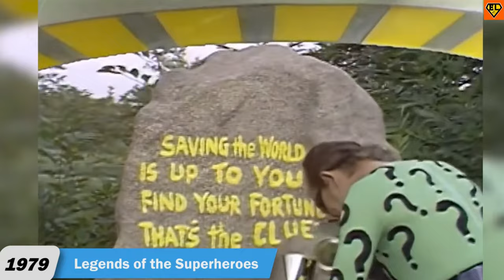Riddler Evolution - Live Action (2022) | EVOLUTİON LAB | Chapter 131.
The Crown Prince of Conundrums, better known as the Riddler, is one of the smartest and most devious villains in Batman’s rogues gallery.

Usually going by the name Edward Nygma, Riddler has an unhealthy obsession with riddles and puzzles which he uses in order to challenge and outsmart Batman.

The character debuted in comics in the late 1940s and became popular thanks to various appearances in films and TV series.

1. 1966 Batman: The Movie
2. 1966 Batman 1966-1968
3. 1995 Batman Forever
4. 1979 Legends of the Superheroes
5. 2002 Batman OnStar Commercials 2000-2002